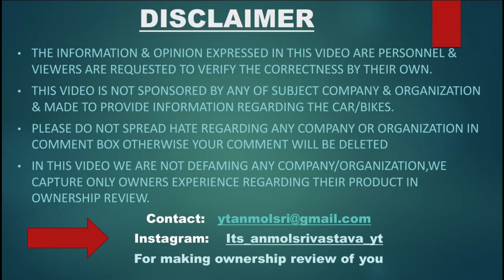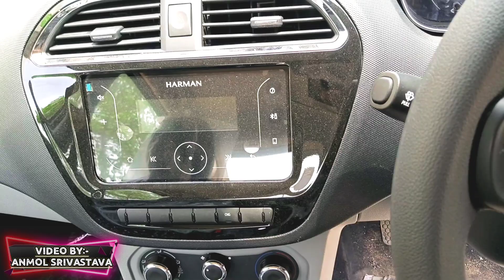Most Powerfull Entry Level CNG Hatchback वो भी फुल Safety के साथ | Tata Tiago CNG 2023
ABOUT THIS VIDEO: In This Video You Are Going To Watch Tata tiago xt cng 2023.
This Is The Most Powerfull Entry Level CNG Hatchback By Tata motors i.e 73 BHP.
Hope You Like This Tiago xt cng 2023.
Hiiiii...

@Man And Motor.   @ DDS.    @HER GARAGE     @Car Infomania
  @Pratham Shokeen.      @Ashish Shokeen.      @Tata Motors. @Yagya Sharma